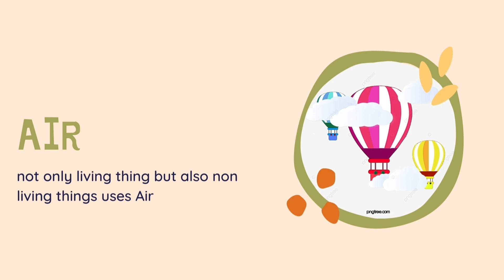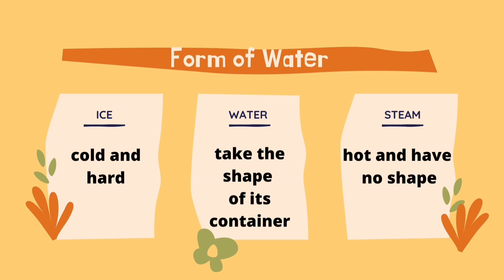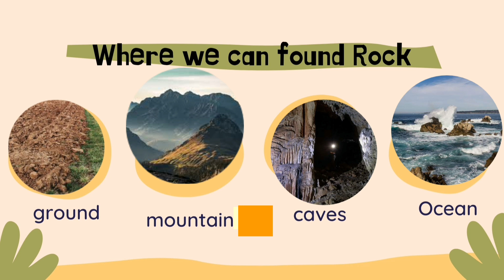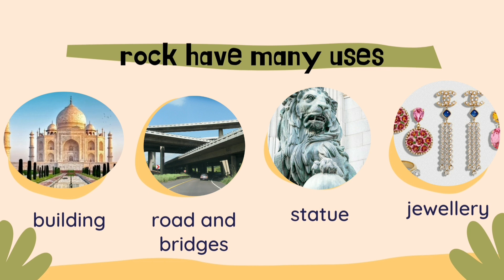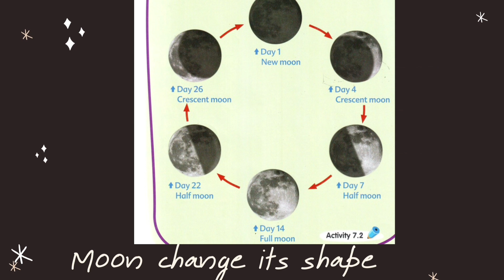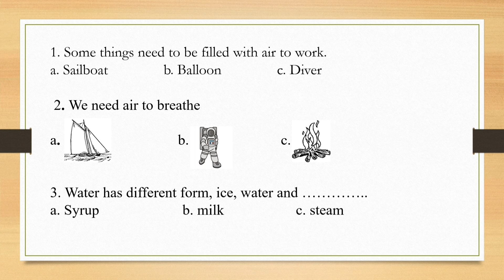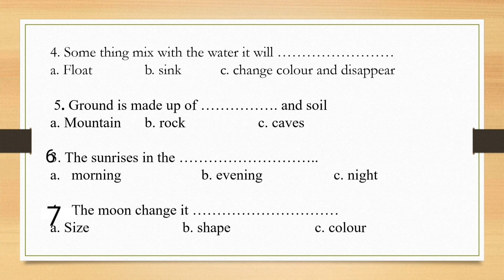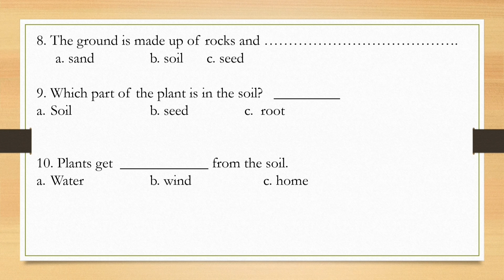Science Review Part 2 : Unit 4-7 di Lengkapi Soal-Soal Latihan untuk PAS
Bismillahirrahmanirrahim
Video ini mereview materi pembelajaran science untuk unit 4-7 Atau part II

Semoga Review dan soal soal latihan nya memudahkan ananda untuk belajar

Credit
Canva
Filmora
Bendsound
Google pics